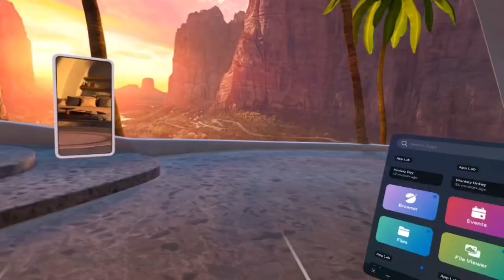This Game Gave Me FREE Moderator… (Monkey Onkey)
(Ignore)

Gorilla Tag, Monkey Onkey, Gorilla Tag game,